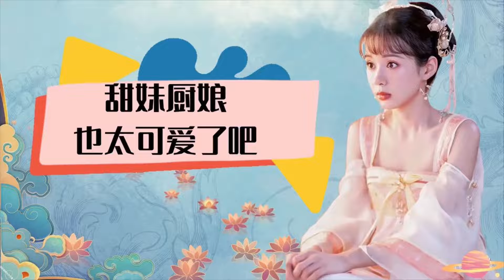好害羞！甜妹厨娘超可爱，略懂夫妇甜度满分